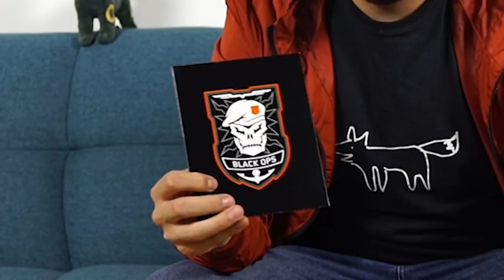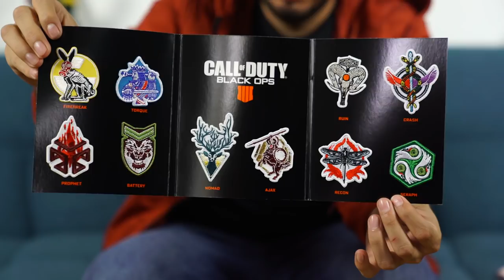UNBOXING Call of Duty BO4 Edición Pro!!- Wefere Juegos